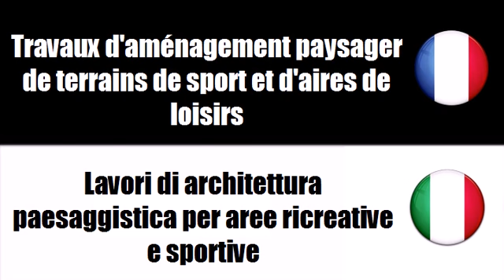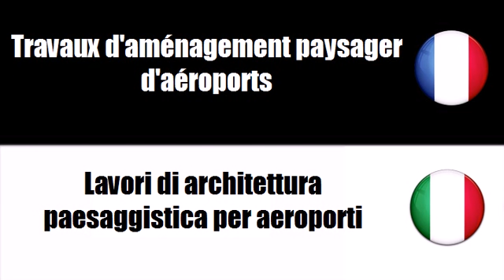Imparare il francese = Lavori di architettura paesaggistica